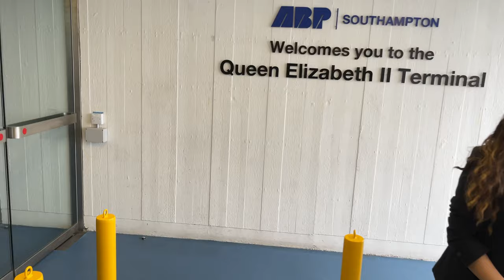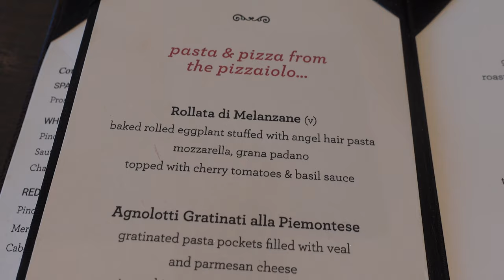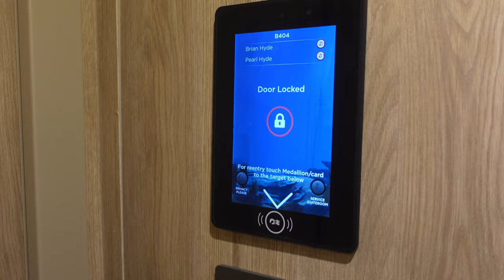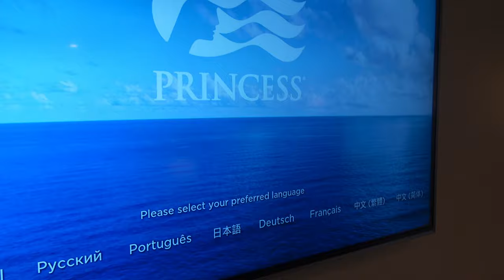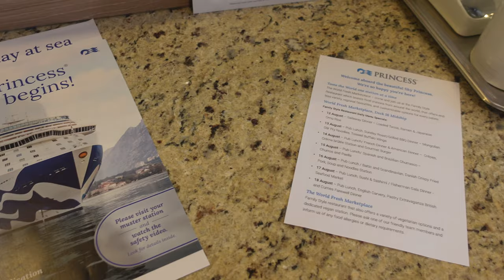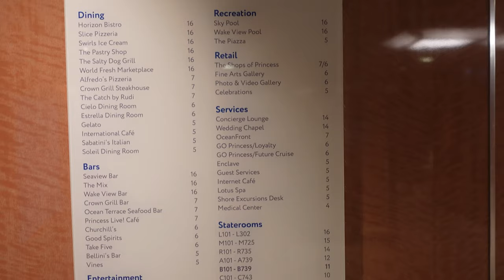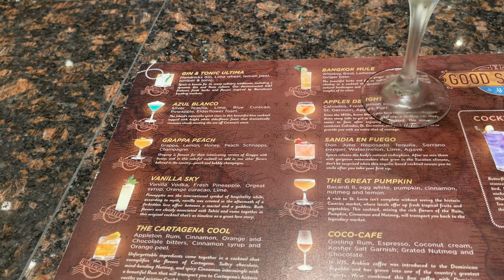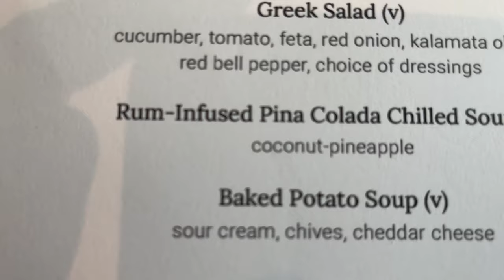Norwegian Fjords cruise aboard Sky Princess . Embarkation chaos .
11 Months after our first sailing with Sky Princess we were back onboard.This time we were setting sail to the Norwegian Fjords. This was our first visit to the Fjords and we were really looking forward to it.
We had watched many YouTube videos on what to expect . of course we new the scenery was going to be amazing.
It seemed we had packed for every conceivable sort of weather that Norway could throw at us .
This video covers the Embarkation, the Sail away and our first night . @princesscruises